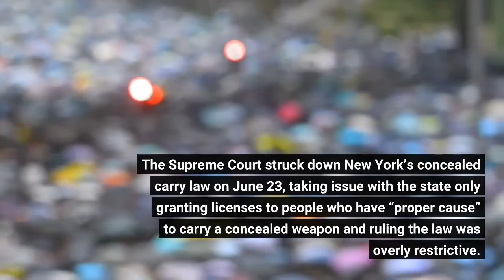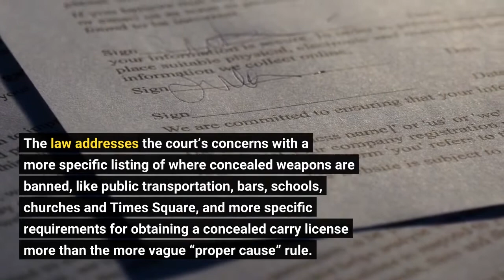New York’s Updated Gun Legislation Can Take Effect Court Rules—Replacing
New York’s updated concealed carry policy will take effect Thursday as scheduled after a federal judge threw out a lawsuit challenging it on Wednesday, suggesting states could still have a legally viable way to restrict concealed carry even after the Supreme Court struck down New York’s previous law—though the judge suggested he still had reservations with the law. How New York’s ongoing gun control debate will affect other states, as however New York’s policy fares in federal court will likely help shape other states’ regulations. The Supreme Court’s ruling, while focused on New York’s law, also affected concealed carry policies in several other states, including California, Delaware, Hawaii, Maryland, Massachusetts and New Jersey. Those states have had to amend their concealed carry laws in the wake of the ruling, and Massachusetts and some local jurisdictions have introduced new policies to address the Supreme Court’s rulings. The Supreme Court struck down New York’s concealed carry law on June 23, taking issue with the state only granting licenses to people who have “proper cause” to carry a concealed weapon and ruling the law was overly restrictive. The justices ruled 6-3 that the law violated the Fourteenth Amendment and was overly burdensome under the Second Amendment, as the court found its definition of the right to “bear arms” includes “carrying handguns publicly for self-defense.” Justices also believed that New York’s categorization of “sensitive locations” where guns aren’t allowed was overly broad, with Justice Clarence Thomas writing there’s “no historical basis for New York to effectively declare the island of Manhattan a ‘sensitive place’ simply because it is crowded.” That led New York to swiftly enact its new restrictions in the days after the ruling, with Gov. Kathy Hochul (D) signing the bill into law on July 1. The law addresses the court’s concerns with a more specific listing of where concealed weapons are banned, like public transportation, bars, schools, churches and Times Square, and more specific requirements for obtaining a concealed carry license more than the more vague “proper cause” rule. Supreme Court Strikes Down N. Y. Concealed Carry Law—Could Lead To Rollbacks Nationwide (Forbes)Tracking the Effects of the Supreme Court’s Gun Ruling (The Trace)